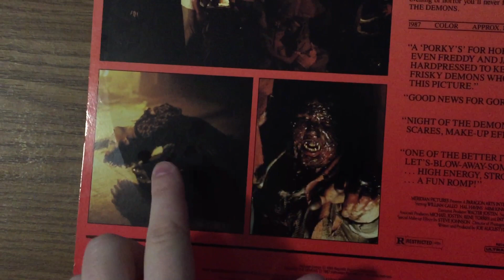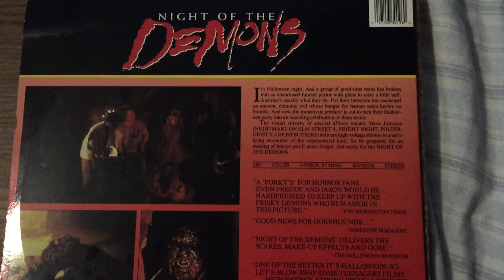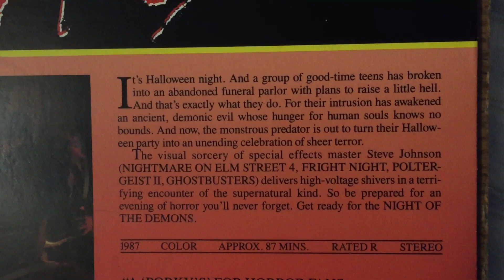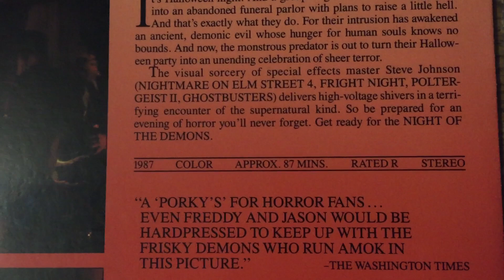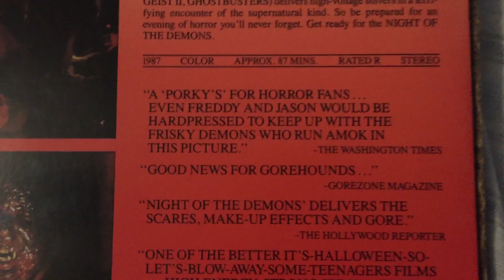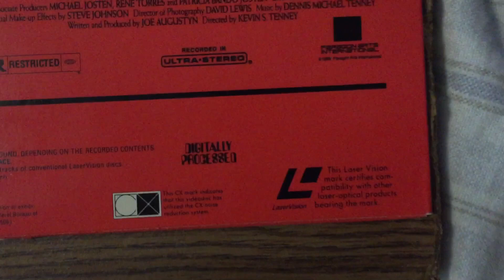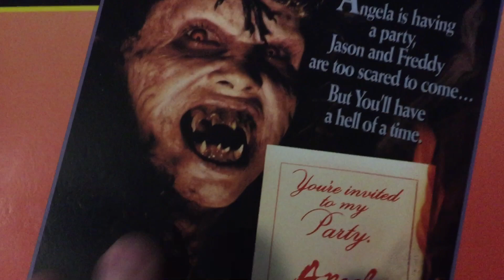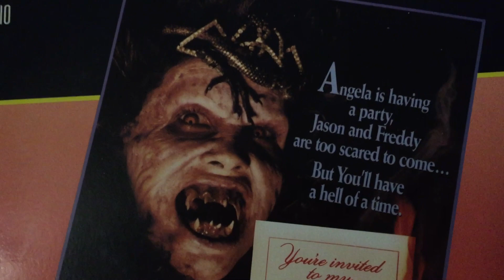Movie Surprise! A great Halloween Horror!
Shocked I was able to get this one. This one usually doesn't sell cheap at all. I was able to snag it. It wasn't the cheapest ld I've bought but better than paying the hundreds of dollars ppl sometimes ask for it. I don't know anything about it production line on laserdisc. How many discs were pressed but this one usually sells for a pretty penny online.